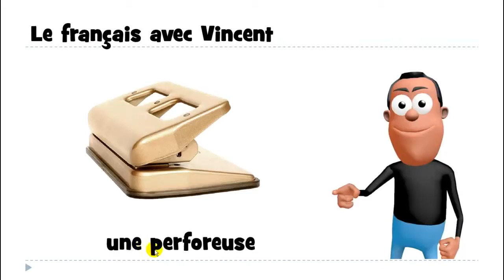ફ્રેન્ચ ભાષા શીખવા # 1 mot # une perforeuse